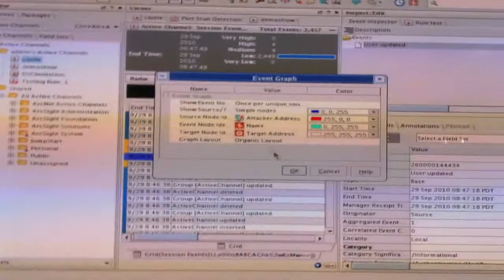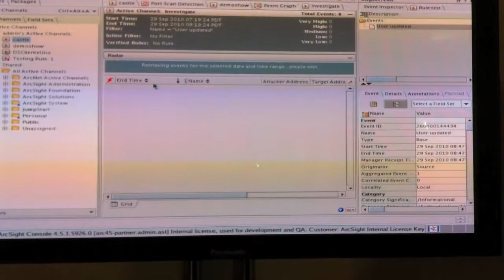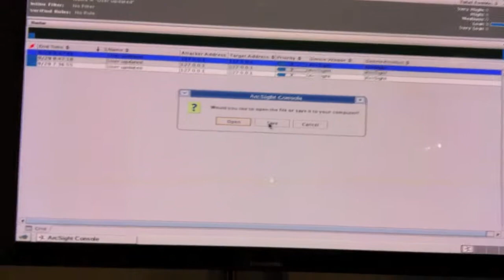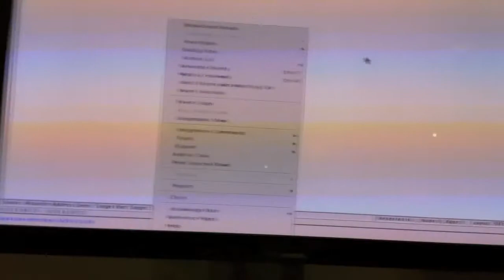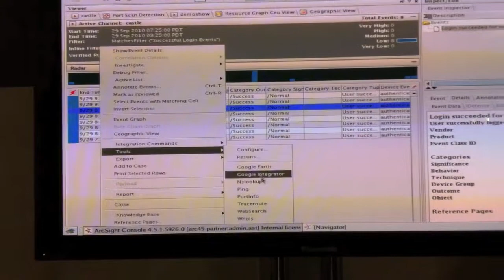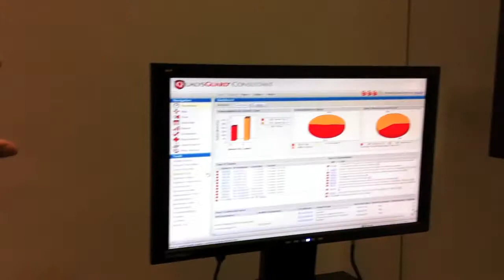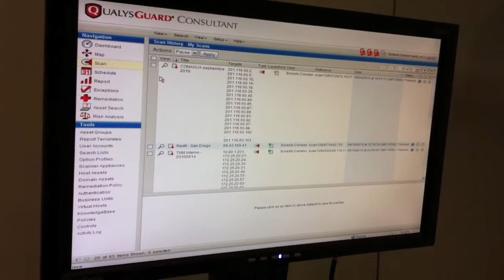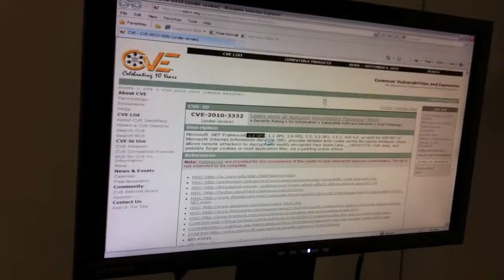Get REDiT en DemoShow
getredit. dentro del Demo Show.